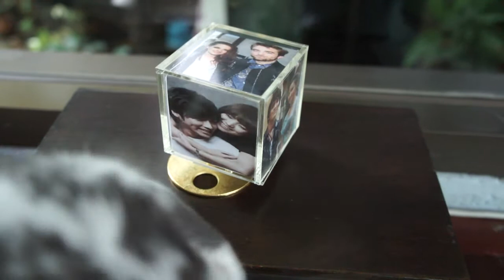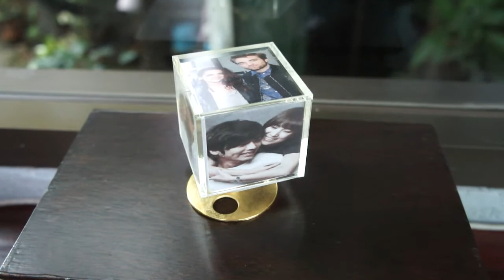กล่องดนตรีกรอบรูปอะคริลิค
กล่องดนตรีกรอบรูปอะคริลิค DIY
จำหน่ายกล่องดนตรี พวงกุญแจดนตรี เพื่อเป็นของขวัญ หรือของที่ระลึกสำหรับคนพิเศษ